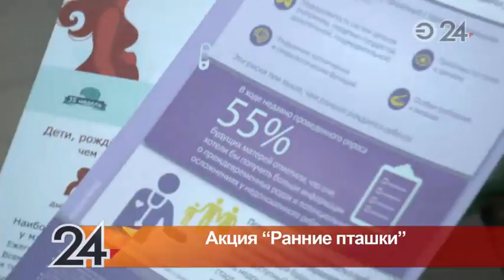В Казани прошла акция «Ранние пташки»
В преддверии Всемирного дня недоношенных детей в одном из торговых центров Казани прошла необычная акция.